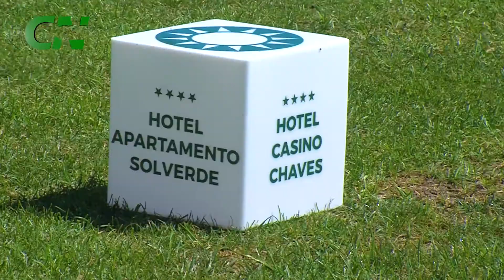CN Sports - 17º Torneio Hotel Casino Chaves – Vidago Palace